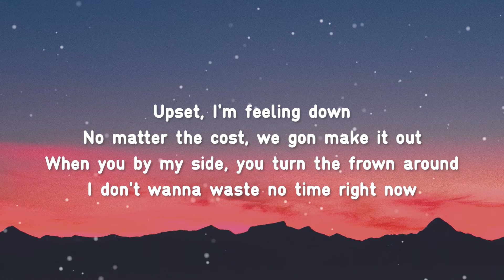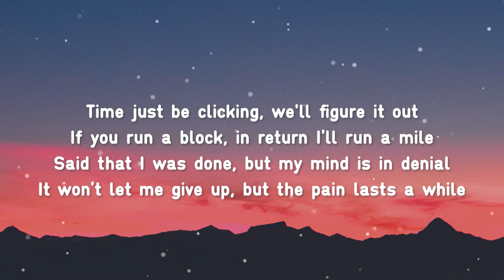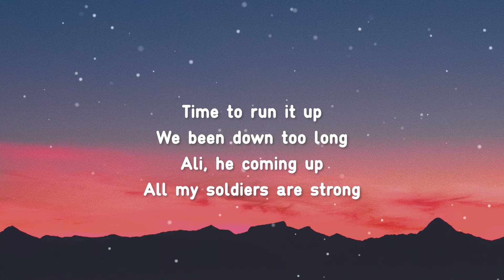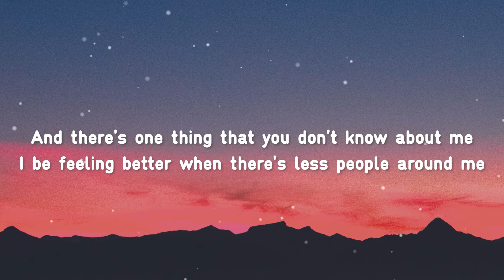Ali the Poet - Our Time (ft. Adi) [Lyrics] (Slowed + Reverb)(Copyright-free Rap Music)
I love the chill piano beat and lyrics, making it perfect for your highlight or montage videos. This is fire slowed and reverb❤❤

Artists: Ali the Poet (ft. Adi)
Song: Our Time
Title: Ali the Poet - Our Time (ft. Adi) [Lyrics] (Slowed + Reverb)(Copyright-free Rap Music)

If you want to give a donation, then it would be much appreciated (Link directly below this paragraph). Any amount is greatly appreciated. This allows me to make improvements to the channel, and may eventually be used to pay for 24/7 music streaming server hosting. I appreciate all of you legends, no matter how much you donate or even if you don't donate❤